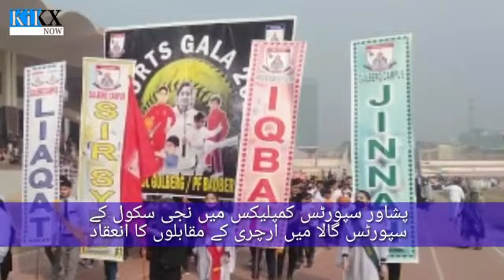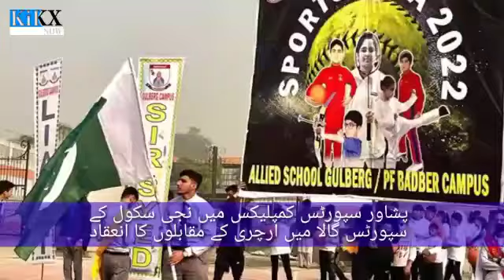Private School Sports Gala at Peshawar Sports Complex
Various sports including archery competitions were organized in the sports gala